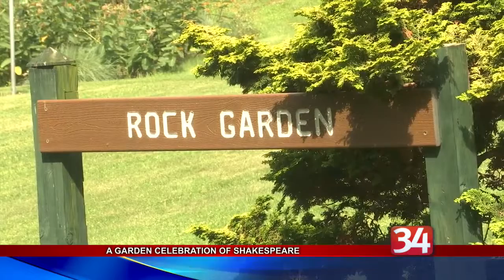Shakespeare In the Garden